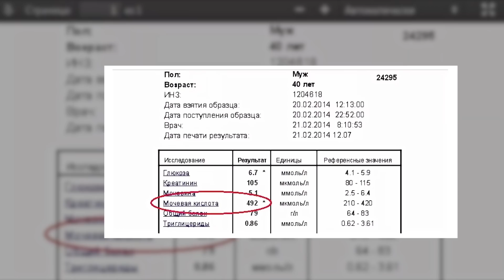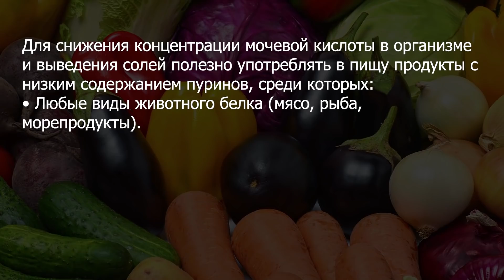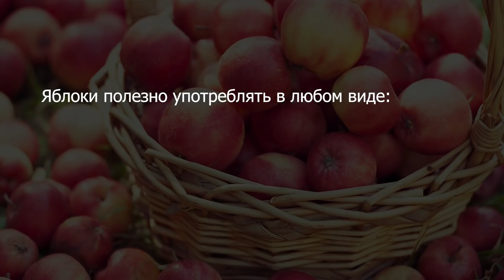АРТРИТ и ПОДАГРА обойдут стороной. Моментальное растворение КРИСТАЛЛОВ МОЧЕВОЙ КИСЛОТЫ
Мочевая кислота – это неотъемлемая часть обмена веществ в организме. Она образуется из пуринов, содержащихся в продуктах, которые мы едим каждый день, особенно в животных белках. Если показатель мочевой кислоты в организме не превышают норму, то она помогает защищать сосуды, нервную и кровеносную систему, снижает вероятность развития онкологии. Избыток мочевой кислоты в первую очередь приводит к развитию подагры, артритам, артрозам и болезням почек.

0:00 Информация о мочевой кислоте
1:26 Продукты растворяющие кристаллы мочевой кислоты